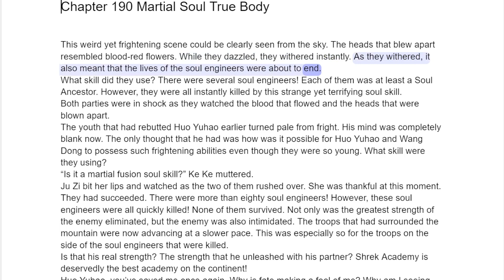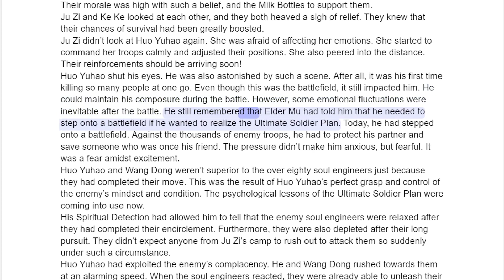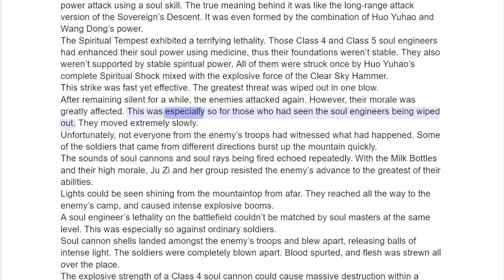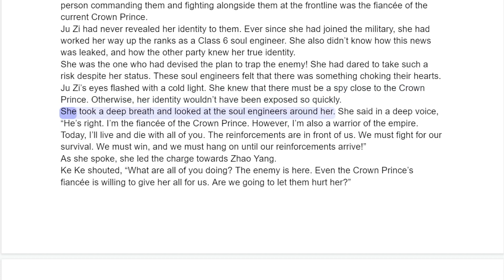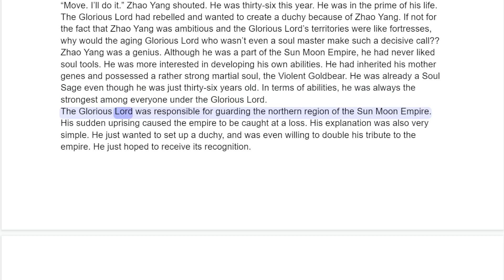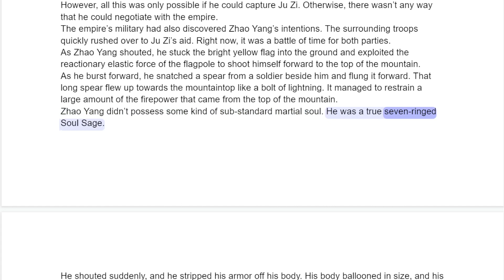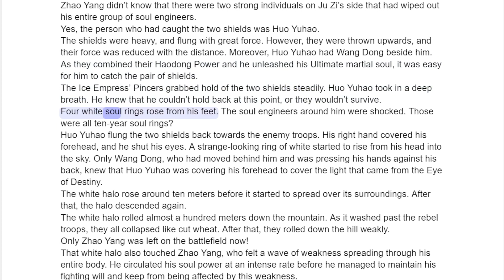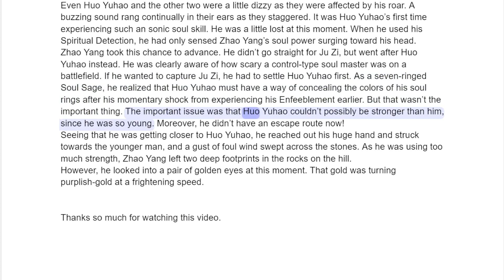Soul Land 2 Chapter 190 Martial Soul True Body